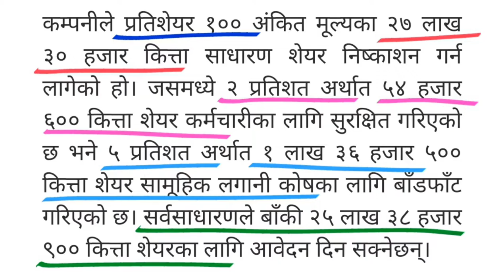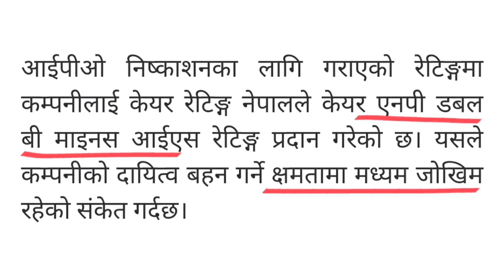२७ लाख ३० हजार कित्ता ipo खुल्दै छ वैशाख २८ गते देखि | River falls ipo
२७ लाख ३० हजार कित्ता ipo खुल्दै छ वैशाख २८ गते देखि | River falls ipo for public |river falls power limited ipo | upcoming ipo in nepal | new ipo | ipo | ipo alert | latest ipo in nepal |